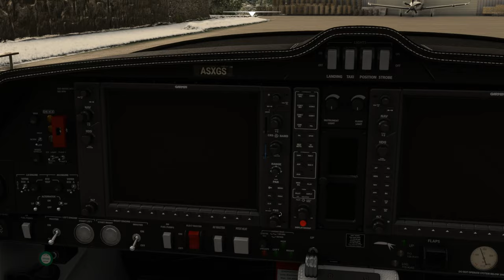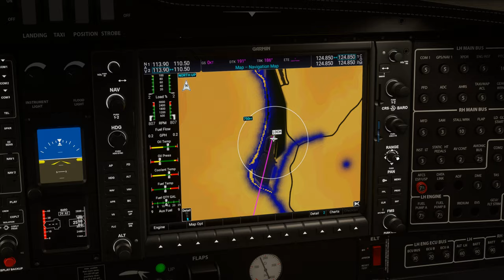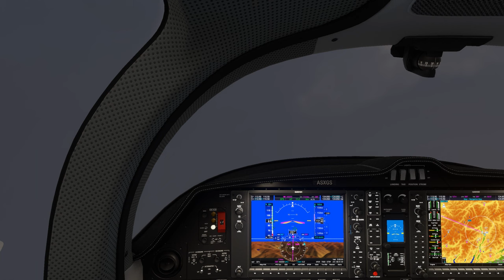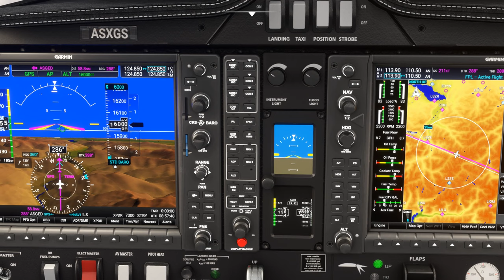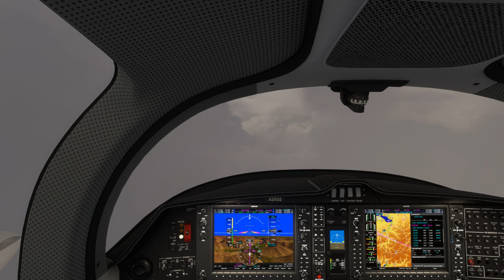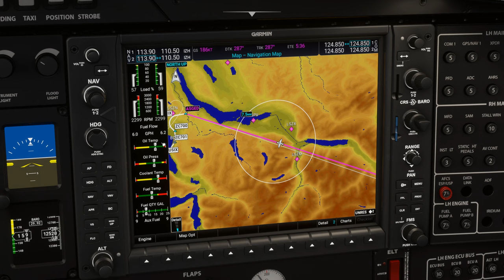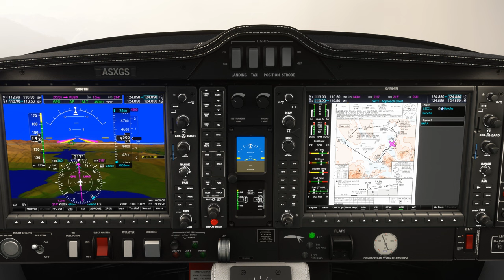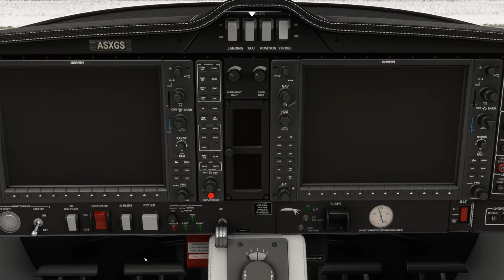Survol des Alpes avec météo réelle entre Locher Airfield et Buochs LOCH LSZC DA62 2K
Survol des Alpes avec météo réelle entre Locher Airfield et Buochs LOCH LSZC

00:00 Préparation de l'avion
12:00 Décollage et Montée au FL 160
21:00 Palier au FL 160
45:00 Descente jusque 4500 Ft
58:00 Approche et Atterrissage